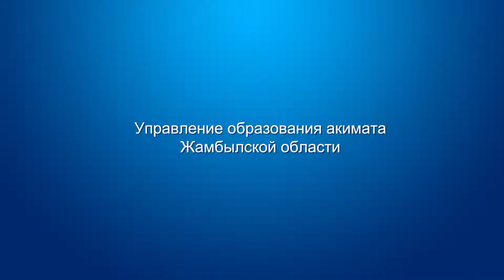ПРАВИЛА БЕЗОПАСНОСТИ НА ВОДЕ - Управление образования акимата Жамбылской области